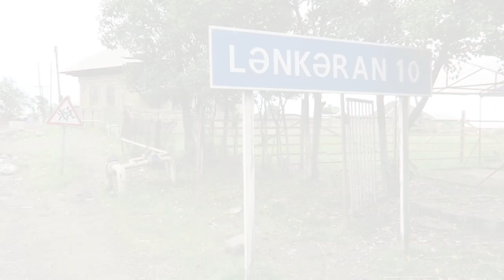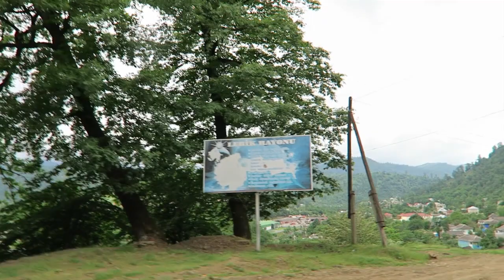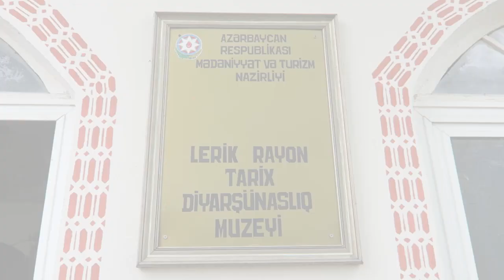Travel Vlog: Lankaran & Lerik (Azerbaijan) | Montse Baughan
I am continuing to explore Azerbaijan. This time I visited two wonderful cities: Lankaran and Lerik.
This trip was very rewarding for me. I could breathe clean air in the middle of the nature which was refreshing. Plus, this was our first official trip in Azerbaijan on our Harley.
They are the perfect places for people who want to get away from civilization, to have a breath of fresh sea or mountain air, enjoy the view of the lush landscape and listen to the sound of the rivers and waterfalls.

MUSIC
-Redmann - Born Into It chillout mix
-Everlasting
-The Womb - Hey Hey Hey Hey Hey Aquyas Chillout Mix
-Zoë Phillips - Boat (Rameses B Remix)
-Living in the moment
-Kai Engel – Sopor
-Black light

You can follow me everywhere!
♥ About Montse Baughan ♥
Hi! I am Montse Baughan, Communications, Image and Brand Consultant, behind the blog Welcome to my official YouTube channel. While my professional background is in Communications, Media, Branding, Image and Fashion, you’ll also find a little of Beauty, Lifestyle, Trends, Travel and Wellness content here. Thanks for checking out my channel.